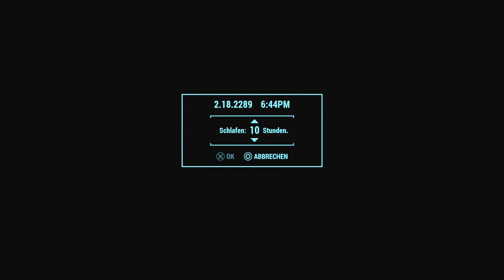Fallout 4 Spezial -Überlebens Challenge- Einmal quer über die Map ohne Ausrüstung im Überlebensmodus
Im Spezial für diese Woche schicke ich unsere Heldin nackt ins Wasteland und das auf dem höchsten Schwierigkeitsgrad. Mal sehen wie lange wir überleben...